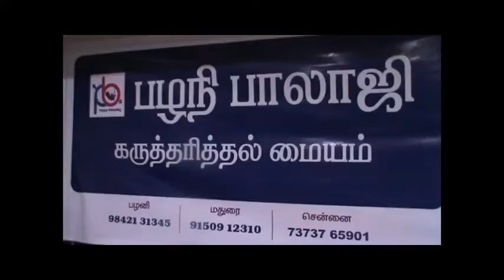63 வயதில் பெண் குழந்தைபெற்ற தாய் A Mile stone in Medical History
ஈரோடு மாவட்டம் கோபிச்செட்டி பாளையத்தை சேர்ந்த கிருஷ்ணன் (வயது 71) இவரது மனைவி செந்தமிழ்செல்வி (வயது 63)  இவர்களுக்கு  வயது முதிர்வு ,சர்கரை நோய் ஆகியவை பரிசோதனைக்கு பின் தெடர் சிகிட்சை மூலம் செயற்கை கருத்தரிப் பு சிகிட்சை (டெஸ்ட் டியூப் பேபி ) முலம்   கரு உருவாக்கம் நடைபெற்றது. இதன் மூலம் கடந்த 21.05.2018 அன்று அழகிய பெண் குழந்தை பிறந்தது.